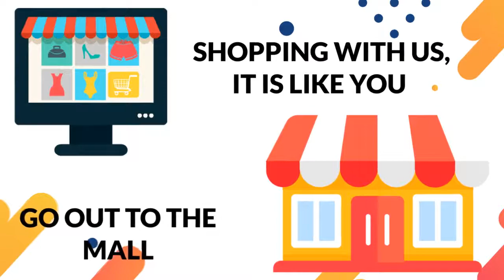Zebra Discounts super store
Zebra Discounts is an affordable online shopping platform.
I provides high quality product at a low price.
Free easy returns, no question asked.
Discounts, and promotions available regularly .